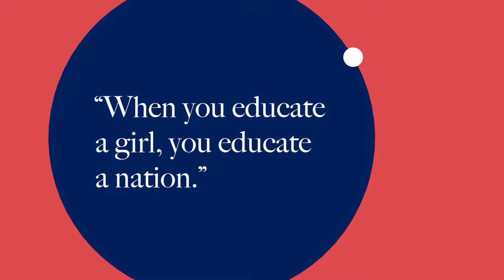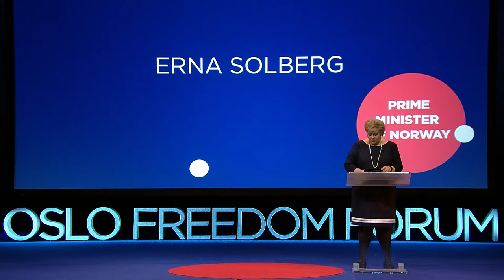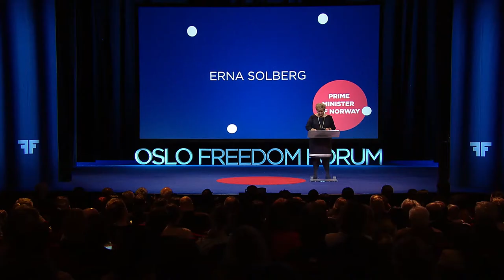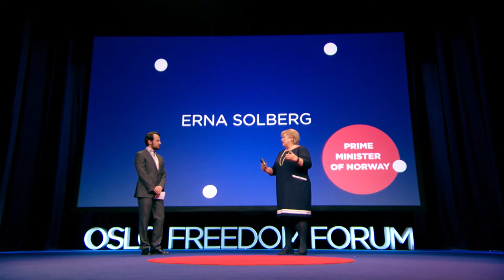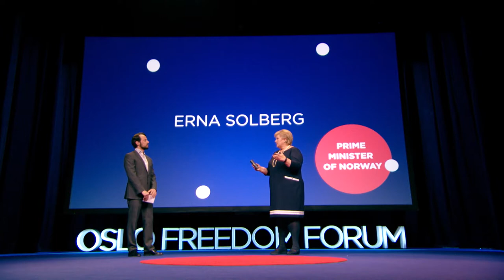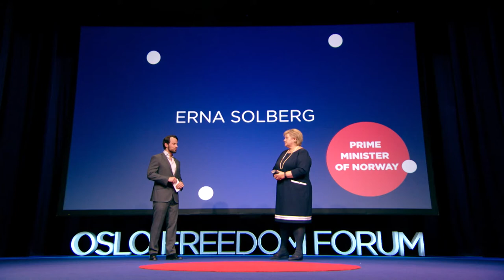Erna Solberg | Keynote Address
Erna Solberg, the Prime Minister of Norway, opens the 2017 Oslo Freedom Forum by praising the efforts of OFF attendees and their dedication to the cause of human freedom. Reminding the audience that individual liberties are the bedrock of any democracy, she urges us to stand with the courageous activists whose rights are not respected in their home countries. A united front between civil society, individual activists, private businesses, and national governments is the best bulwark against extremism and repression. Oslo Freedom Forum founder Thor Halvorssen joins the Prime Minister at the conclusion of her speech for a Q&A session revolving around women in democracy and the resource curse. The Oslo Freedom Forum is a global event series presented by the Human Rights Foundation (HRF).